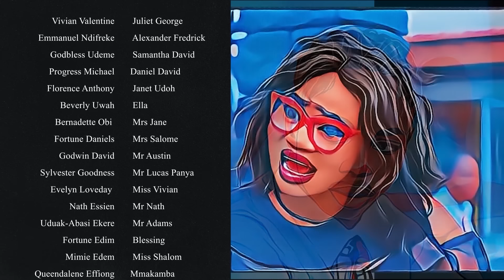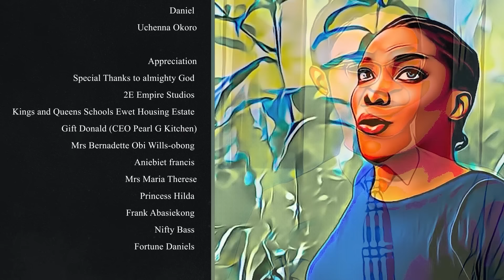Brain Behind | Episode 6 | Story Of My Life | High School Series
Episode 6 (Story of my life) Samantha decides to tell us how it all begin

Let's watch out.

2ebrainbehindseries